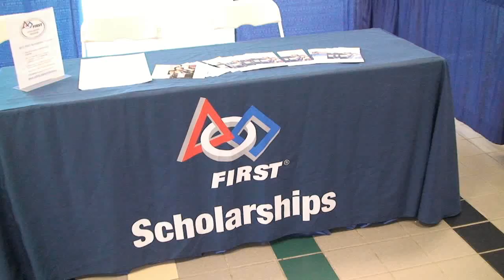SBPLI Robotics 2012 Sponsors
The SBPLI helps organize the FIRST Robotics competition in Hofstra University, Uniondale, NY. This is footage from the 2012 Robotics event stressing the importance of event sponsors.

Robert Kothe, founder of Factxback Websites and Videos, does video production and website design on Long Island New York. Factxback primarily does corporate videos, green screen videos, “Talking Heads” videos, seminar videos, whiteboard videos, and some animations.
Websites made by Factxback are responsive and mobile friendly.